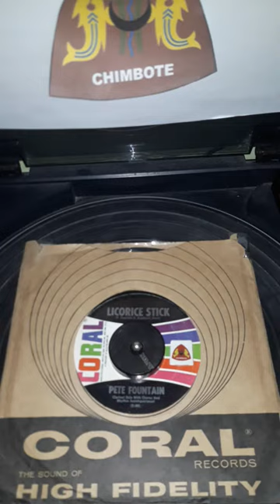PETE FOUNTAIN & CHARLES "BUD" DANT AND HIS ORCHESTRA - LICORICE STICK (Vinilo) Jazz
Video sin fines de lucro con fines de entretenimiento respetándose los Derechos de Autor.
Autor:  Charles Gustave Dant  " Bud "  -  William Owen Bradley  -  Pierre Dewey LaFontaine, Jr. " Pete  Fountaine ".

Sello: CORAL  ... 1964